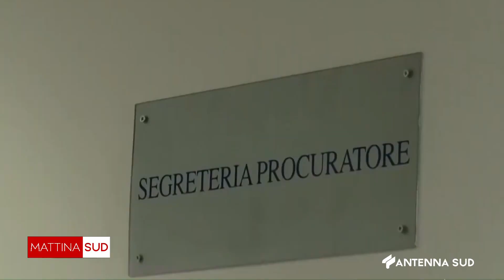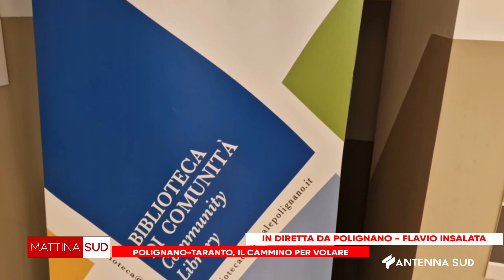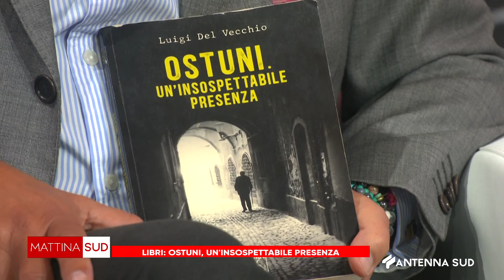MATTINA SUD DEL 08 NOVEMBRE 2023